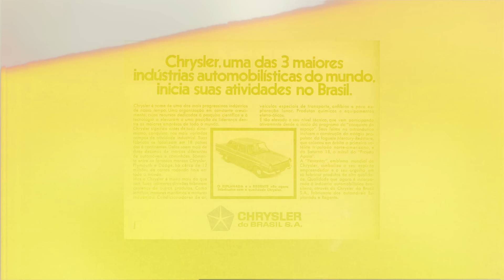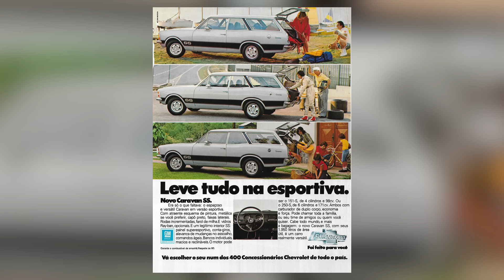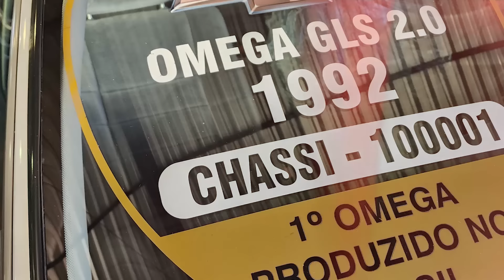[PARTE 1] Brasil Garage Autos Años 80s 90s Industria Brasilera e Importados Colección